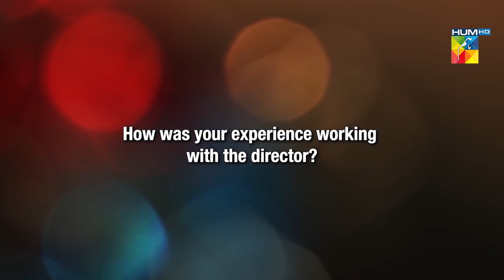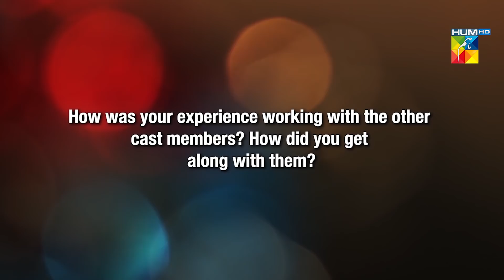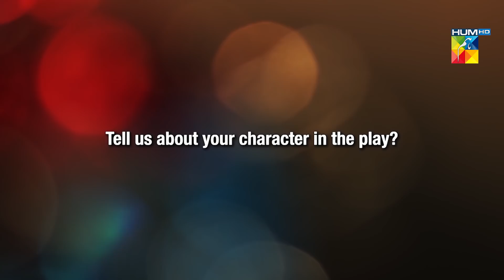Ayeza Khan's Interview About Her Upcoming Drama | Chupke Chupke | HUM TV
Words like glamorous, remarkable and versatile fall short when describing Ayeza Khan

Watch as she answers a few questions about her latest role in ChupkeChupke

Starting from 1st Ramzan | Everyday at 9:00 PM only on HUMTV‼️

Starring:
Osman Khalid Butt, Ayeza Khan, Hira Soomro, Muhammad Qavi Khan, Tarah Mahmood, Sidra Niazi, Arsalan Asad Butt, Farhan Ally Agha, Sheheryar Zaidi, Salma Asim, Asma Abbas , Uzma Beg, Mira Sethi, Ayesha Mirza, Arsalan Bin Naseer, Ali Safina, Aymen Saleem, Abdul Hadi, Areesha (Child) & Others.

Director:
Danish Nawaz